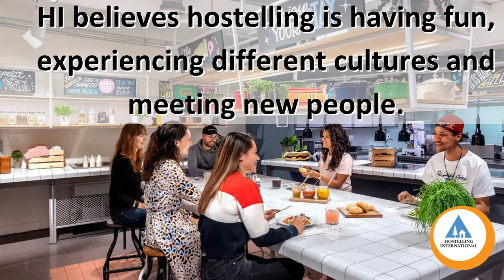Meet the HI Team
We believe that hostelling is not just about having a place to stay; it's about having fun, experiencing different cultures, and meeting new people!
Meet the passionate and dedicated staff of HI in this short video.